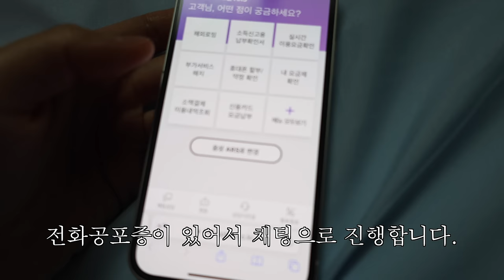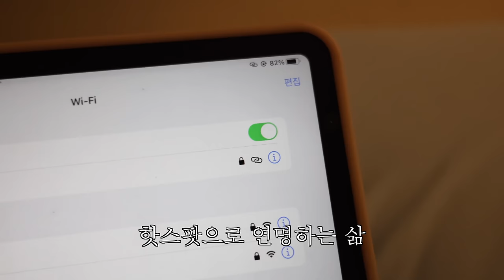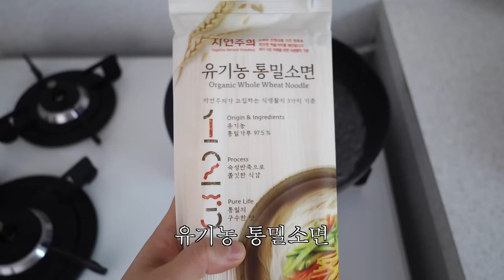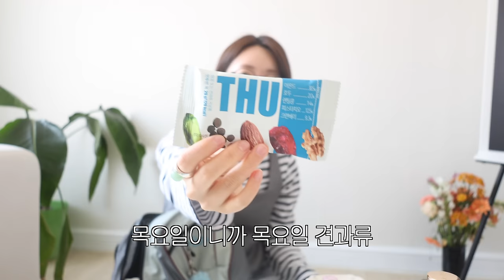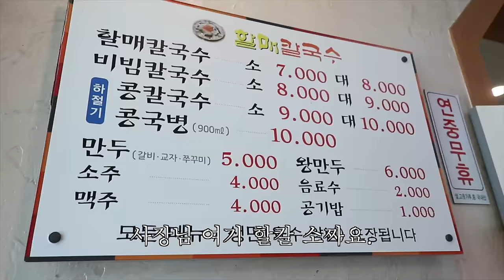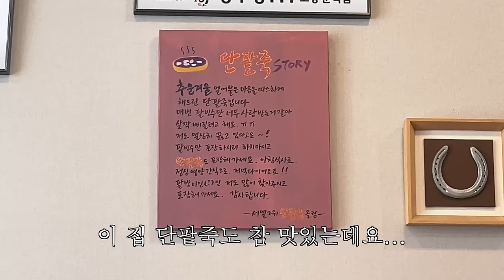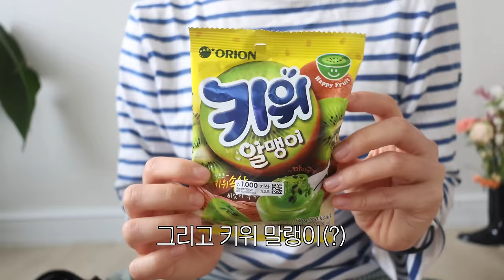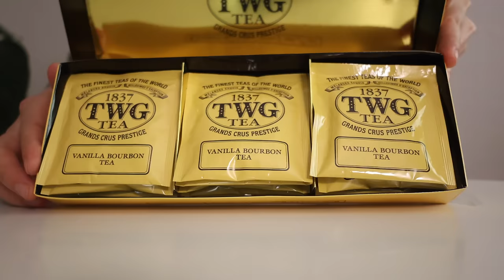부산 일상 브이로그. ⌚애플워치 셀룰러 -절망편-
애플와치는 GPS로 사셔요~~~^^